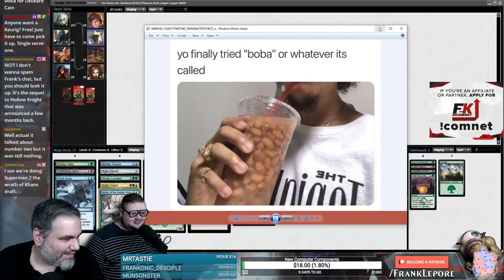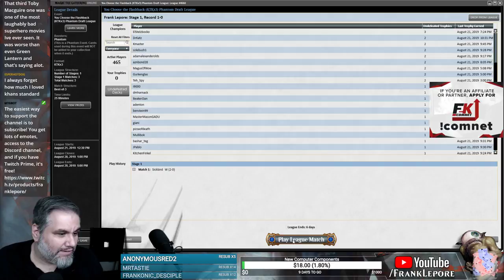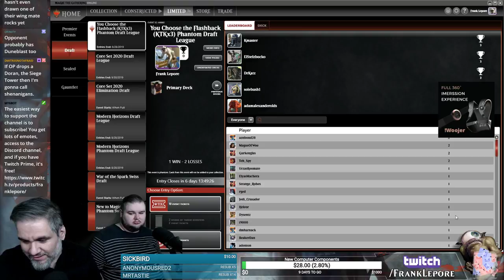(Magic Online) Khans of Tarkir Draft #2 - 8/22/19